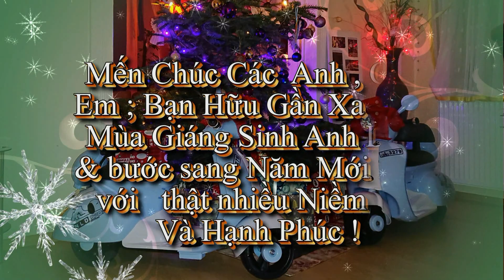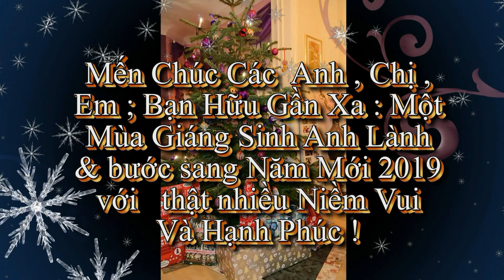Merry Christmas 2018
Cây thông Nhà Tui Noel 2018